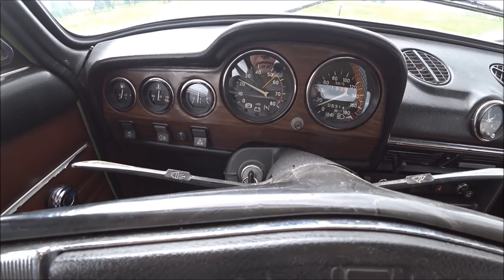Покатушки на жигулях Lada 1500/На дороге встретилась ранняя шестёрка .